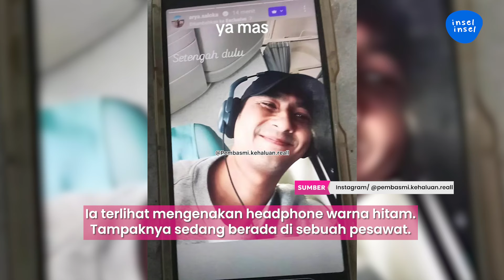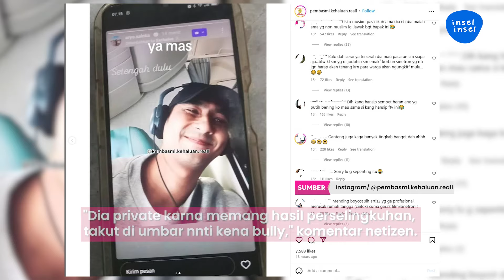Diduga Pacaran sama Arya Saloka, Amanda Manopo Ngaku Sedih? | INSEL UPDATE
IntipSeleb - Diduga Pacaran sama Arya Saloka, Amanda Manopo Ngaku Sedih? | INSEL UPDATE

Amanda Manopo dan Arya Saloka masih meninggalkan teka-teki atas dugaan hubungan spesial mereka. Meskipun, keduanya tampaknya sudah menunjukkan tanda-tanda pacaran, terlebih dari lovestagram.

Makanya, unggahan Amanda Manopo dan Arya Saloka terus dipantau netizen. Apalagi, Arya tiba-tiba buat unggahan eksklusif. Seperti apa?

000013
004070
000005